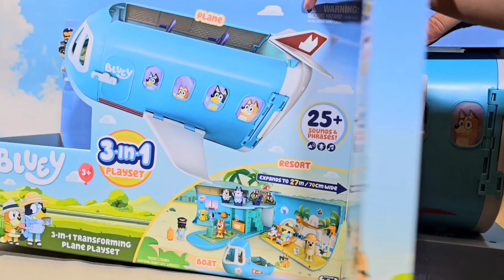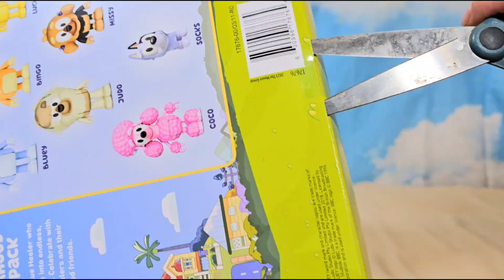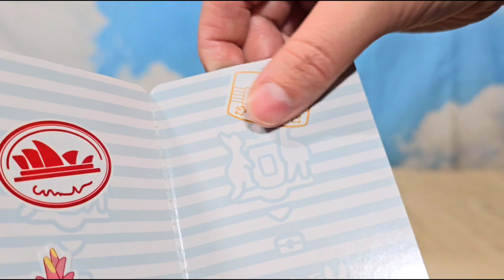NO TALKING ASMR New Bluey toys unboxing. toys Bluey.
No talking unboxing asmr of new bluey toys
Oddly satisfying asmr videos

New fun unboxing Bluey Toys. 3 n 1 Bluey Playset. Airplane, boat and hotel.
Neighborhood friends pack.
And bluey and bingo on holiday 2 pack.
Lets go on a vacation with Bluey, Bingo, coco , muffin socks lucky and judo.

Original maggiesplayroom intro written and performed by Kevin heltsley.

Outro music • Last Summer - Ikson (N.
J] Track Info:
Title: Last Summer by lIkson
Genre and Mood: Dance & Electronic -+ Bright